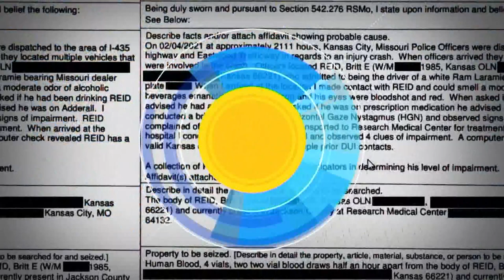Mother relives horrific car crash involving former NFL coach that left her daughter critically injur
Britt Reid pleaded guilty to driving while under the influence on Sept. 12.